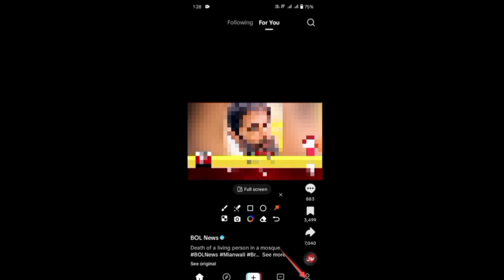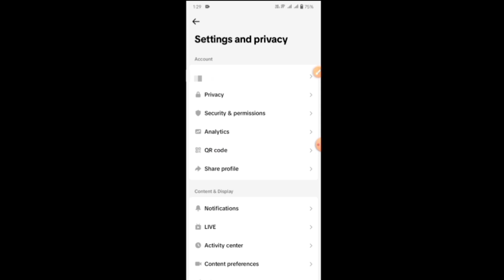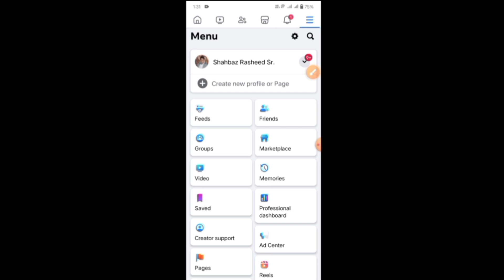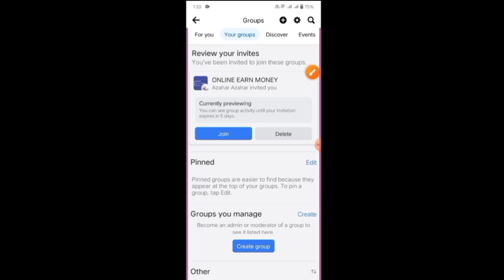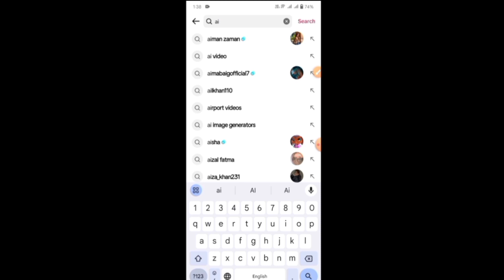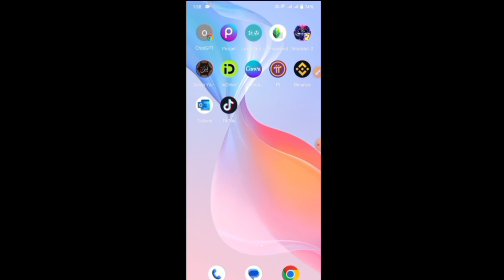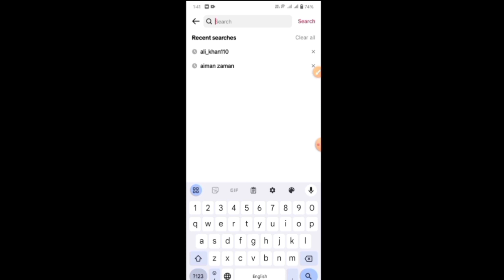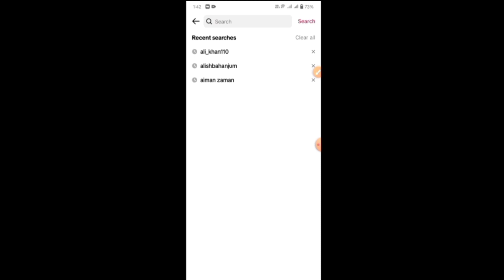How To Increase Followers On TikTok / How To Get Follower / How To Grow On TikTok / Urdu /Hindi 2024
Topic Recover:-
how to get followers on tiktok
tiktok followers
how to increase tiktok followers fast
how to grow tiktok followers
get tiktok followers
how to get more tiktok followers
get more tiktok followers
how to get more followers on tiktok
how to gain followers on tiktok
how to get 1000 followers on tiktok